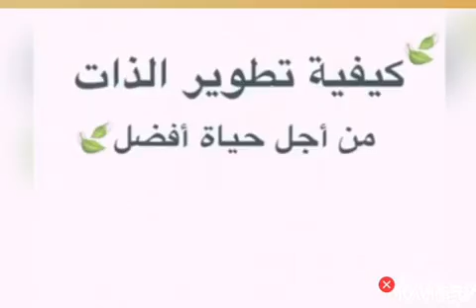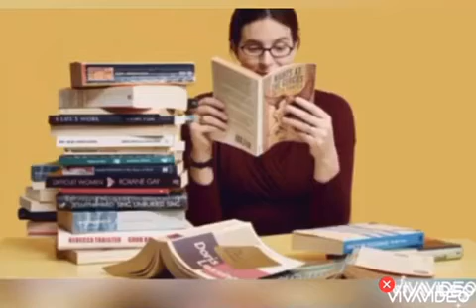LS - الاعتماد على النفس